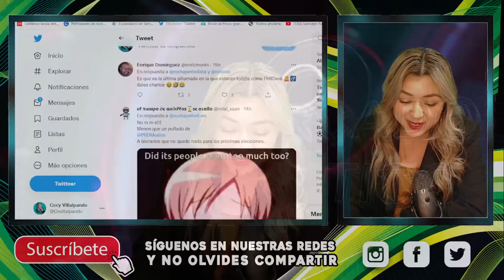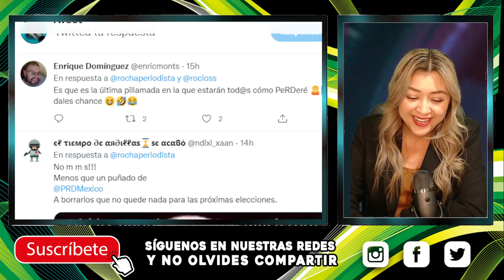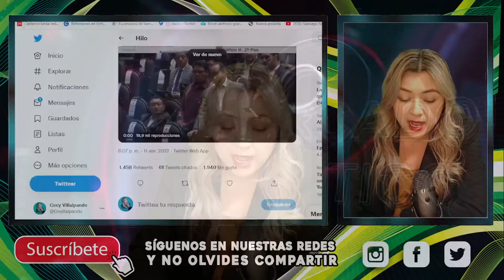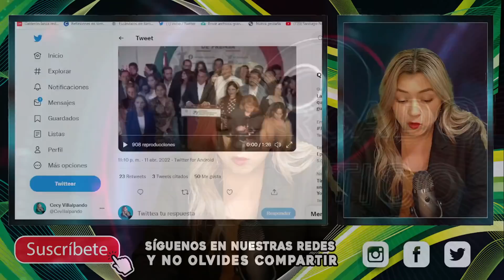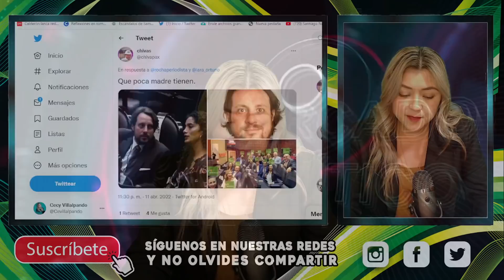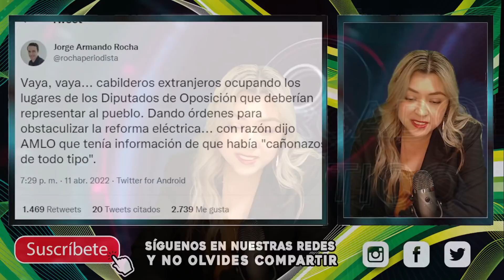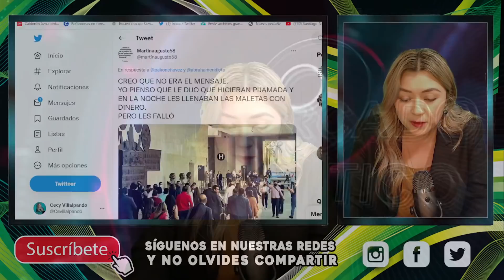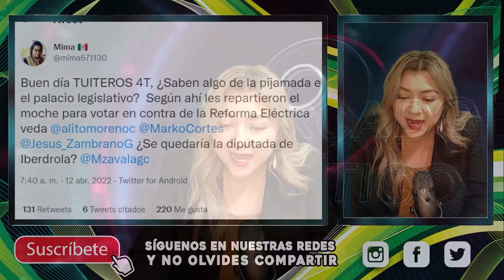¡SOLITOS PUSIER0N LA RE4TA NL CUELL0! EXHIBEN A DIPUTAD0S LISTOS PA´L M0CHE,VALIÓ CHETOS PIJAMADA